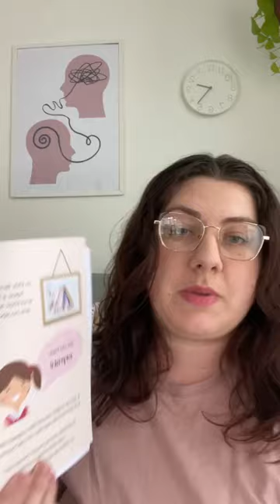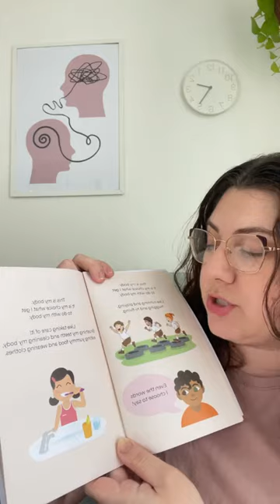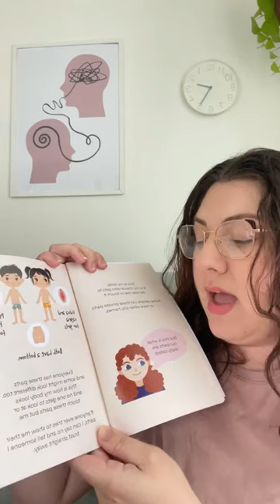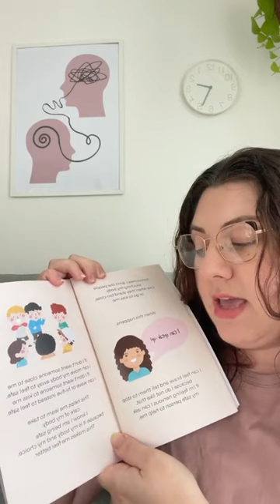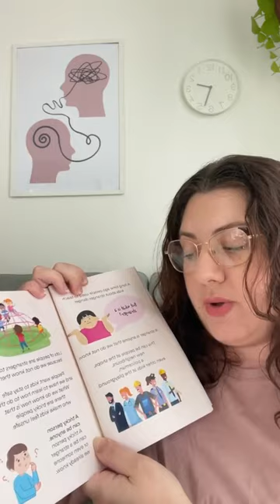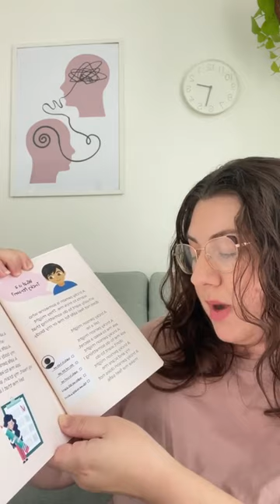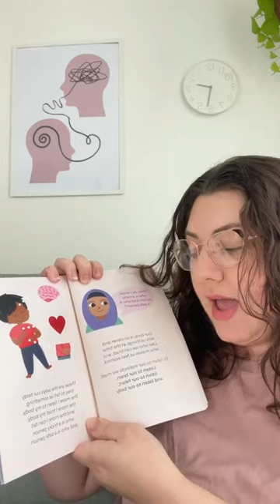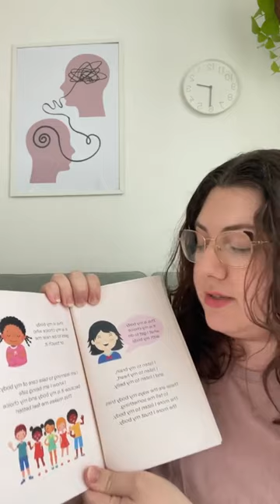‘Tricky People’ by Crystal Hardstaff, The Gentle Counsellor | Child Safety Children's book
LIVE Author Reading of ‘Tricky People’ by Crystal Hardstaff.

Read My Blog Post "Have these conversations with your child to help keep them safe"

'Tricky People' by Crystal Hardstaff from The Gentle Counsellor is a children's book for parents and caregivers to read to their children about consent, body autonomy, what is and is not ok, the warning signs, who are safe people, and how to listen to their instincts when something or someone doesn't feel right. Stranger Danger is an old and outdated concept, and using the language of Tricky People helps empower and protect children.

The aim of this book is not to make children feel scared, instead, the goal is to introduce this concept in a safe environment and through age-appropriate language. Parents and caregivers will feel relieved to have this resource to return to and reread as needed throughout their child's upbringing.